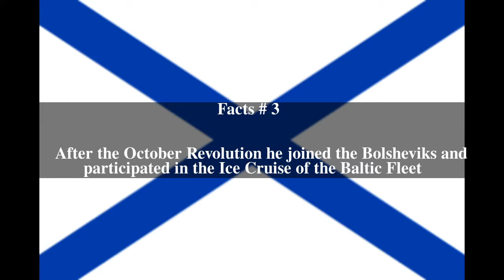Lev Galler Top # 5 Facts